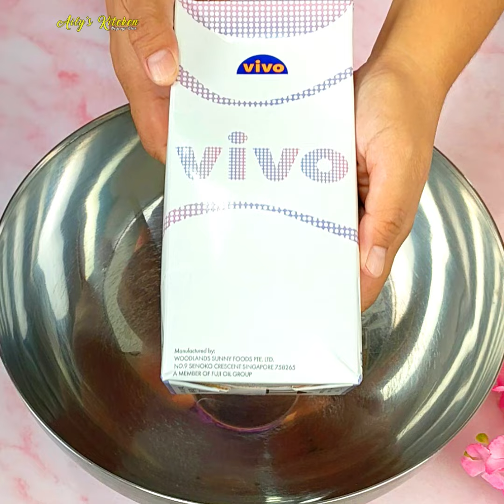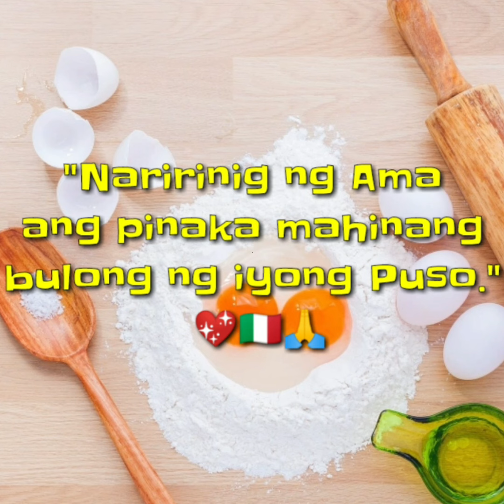Doble Ang Kita Sa Isang Litro Lang!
Jersey GOsyante Product!
Kasama Mo Sa Pag-Unlad
Add to cart na mga SUKI👇

Ingredients:
1 Vivo Whipping Cream 1.1L
2 can Jersey Flavored Ube Condensed Creamer 390g
Candy Sprinkles

Costing:
Vivo Whipping Cream 1.1L                                              195 pesos
Jersey Flavored Condensed Creamer Ube 390g            70 pesos
Food color                                                                            10 pesos
Candy Sprinkles                                                                   10 pesos
Packaging                                                                             80 pesos

Welcome to Ailys Negosyo Idea

I love cooking especially food business ideas,
and I would like to share some good ideas for ​​selling food at an affordable price.